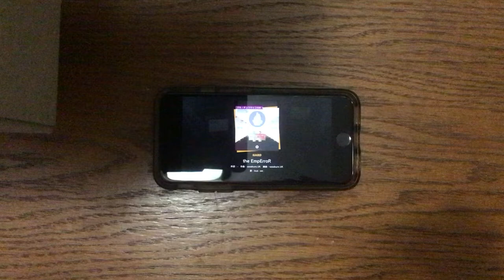sheer force of will and determination